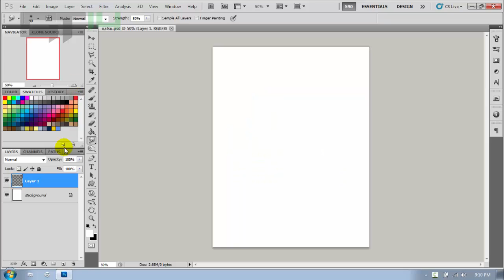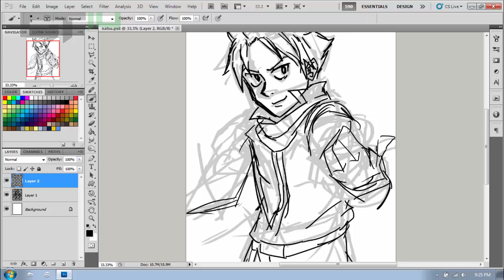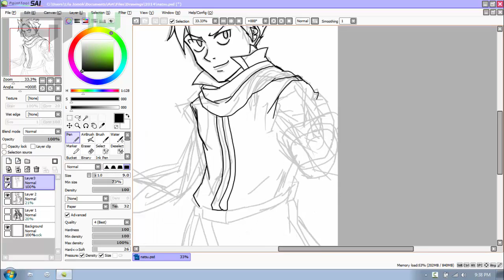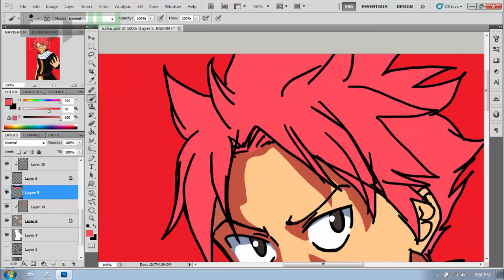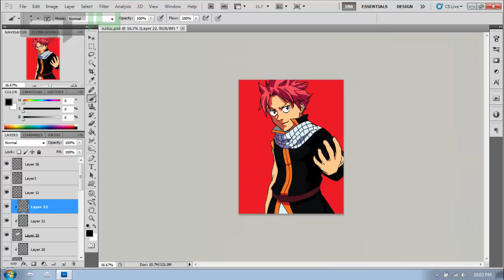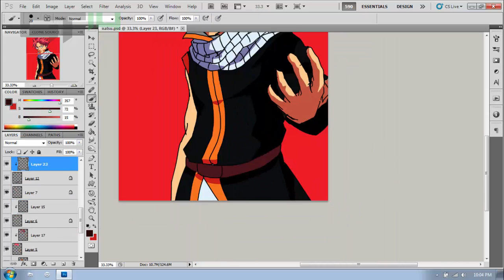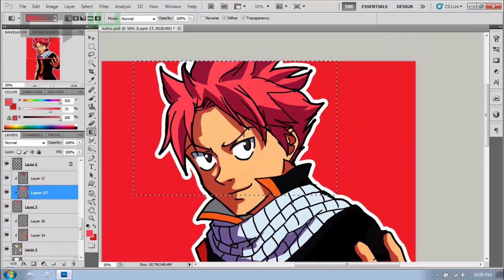Drawing Time Lapse: Natsu Dragneel (Fairy Tail)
This speed drawing features the main protagonist of Hiro Mashima's FAIRY TAIL, Natsu Dragneel.